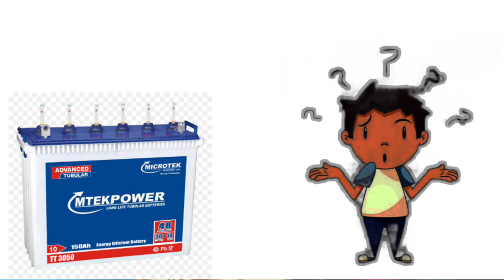क्यों नहीं बैटरी सोलर से फुल चार्ज हो पाती. Why battery is not getting full charge | Sikho Everyone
Namaskar Dosto aaj ki video mein maine Logo ki ek samasya ko dhyan mein rakh ker  bataya hai.  Solar se battery kyun full charge nai hopati.
Aaj ki video mein aapki saari pareshani ka hal Milne Bala hai.
SHARE B DOSTO KE SAATH Jarrur Kerein.

How to increase battery backup tips 2022
led acid battery| lithium ion battery| flat battery| gel battery backup | increase.
battery discharge kyu hojati hai jaldi
battery ko full charge kaise kere solar se free mein.